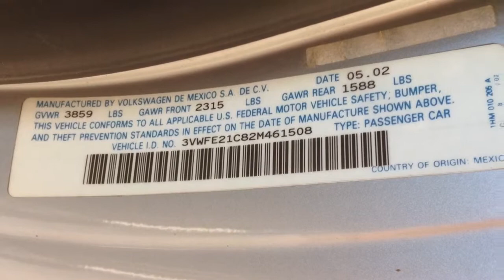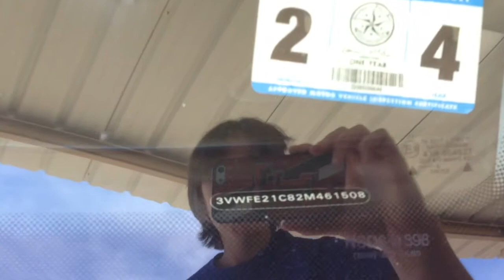2002 VW Beetle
2002 VW Beetle odometer: 107 manual transmission
2002 VW Beetle turbo S , 107k+ miles, 6 speed manual transmission,
Am/fm, cassette, 6 cd changer in trunk. Sunroof, heated seats. New timing
Belt. Water pump, tensioners, serpentine belt. Ignition coils, battery as part of
90k maintenance. This would make great little daily driver for work or fun.